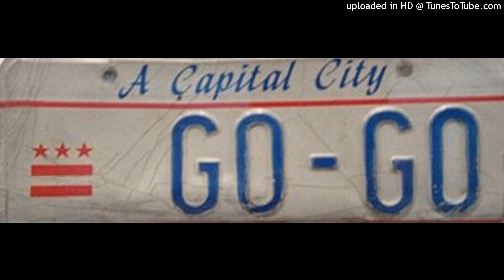Mighty Groover's Band - Cross Creek, VA. 9-21-85